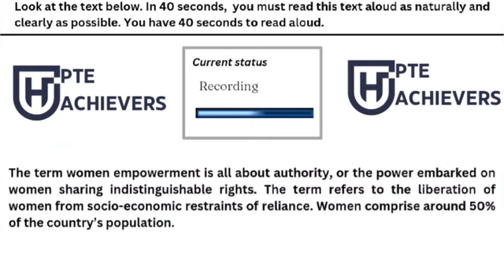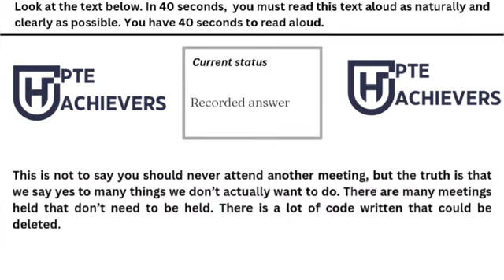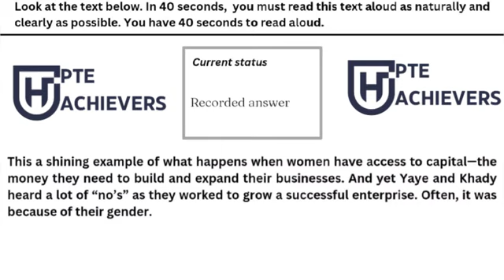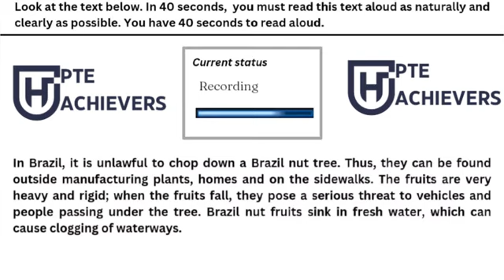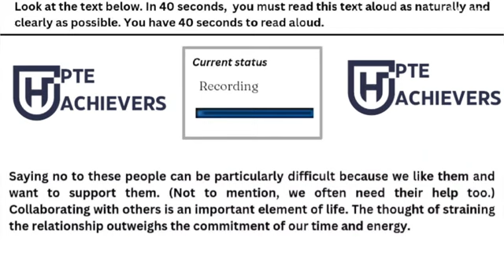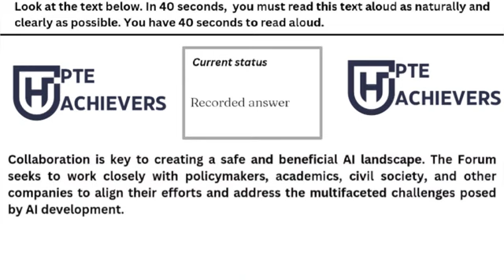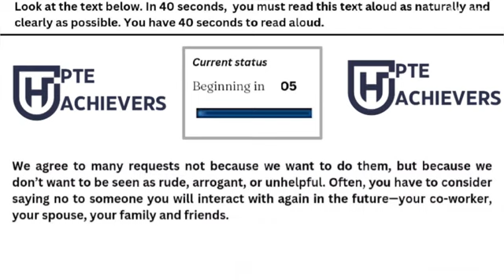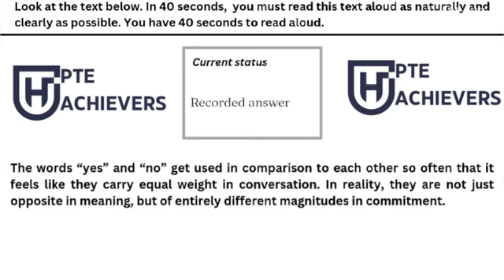Master PTE Read Aloud | 13 August 2024 Top Tips Revealed